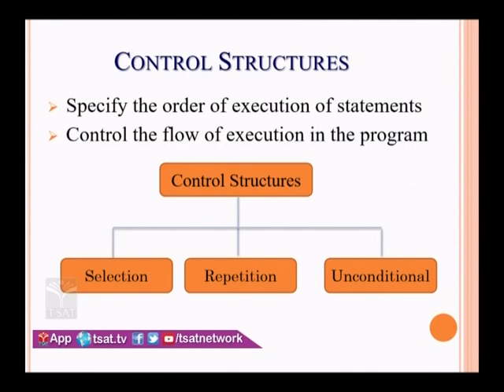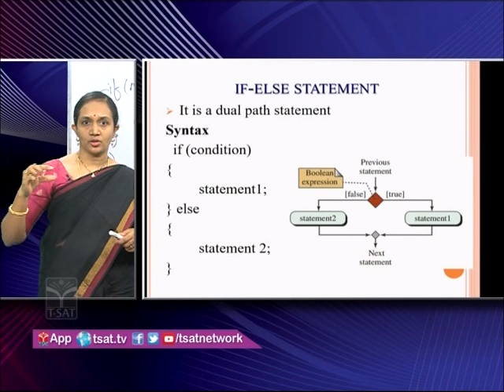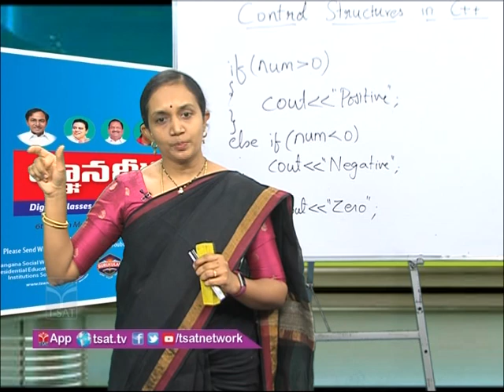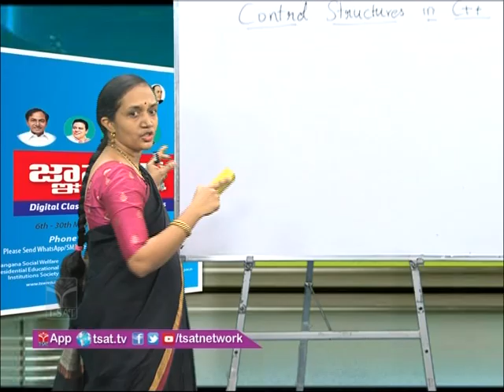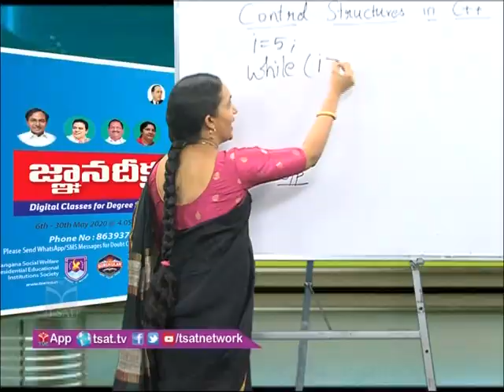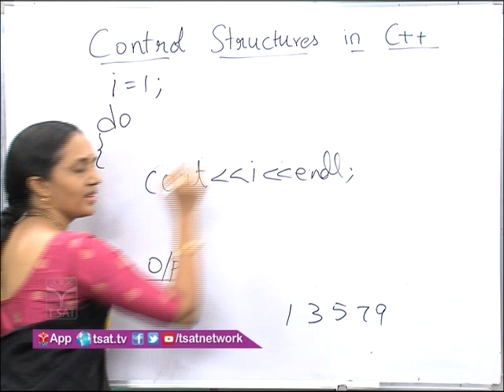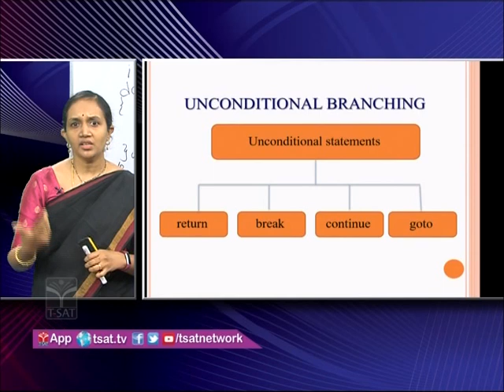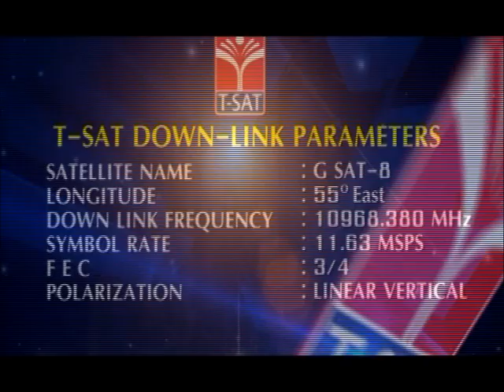TSWREIS GNAANADEEKSHA || Computer Science - Control Structures in C++ || Online Classes || Degree